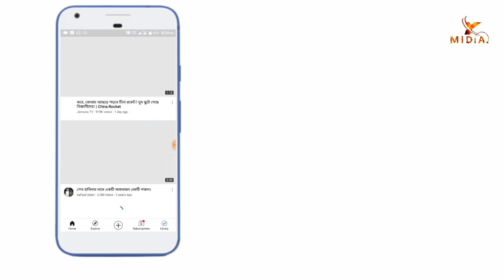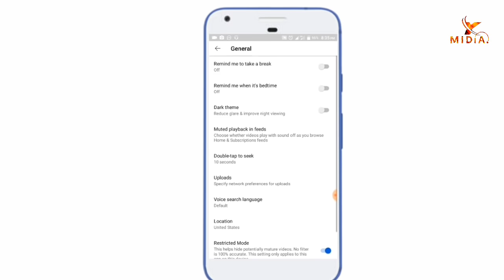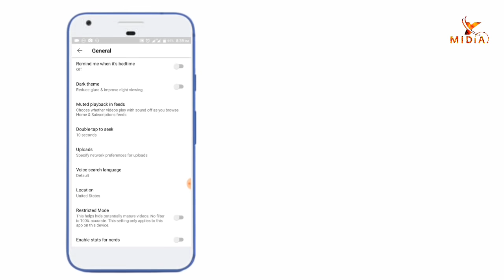ইউটিউব এর গোপন সেটিং অধিকাংশ মানুষ জানেনা | YouTube Secret Setting !! Android Tech Studio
ইউটিউব এর গোপন সেটিং অধিকাংশ মানুষ জানেনা, YouTube Secret Setting, youtube account new update

Hello l'm Shorif,
Bangladeshi YouTube sensation, This is my 'Android Tech Studio' Channel, Please Subscribers my Channel, that you have To Enjoy:-👇👇👇